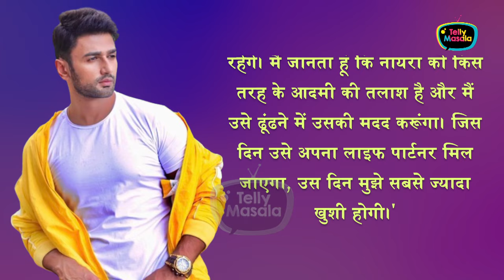Shocking ! Nishant-Nyra Breakup 1 Year Of Dating, Actor Says ' Hum Dost..'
Nishant Malkhani & Nyra Banerji announced their breakup after 1 year of dating. The duo said that they will remain friends forever